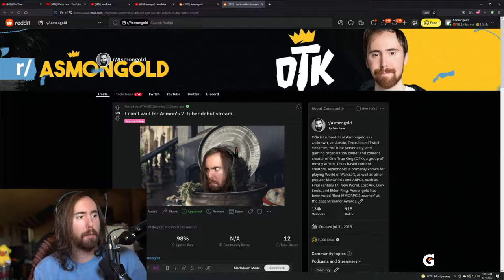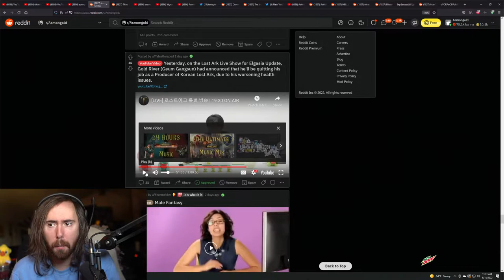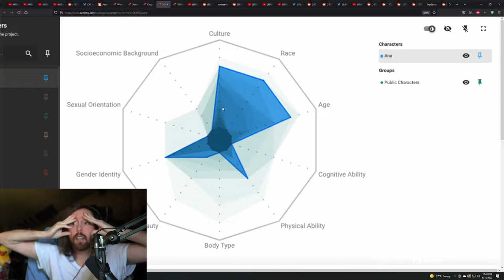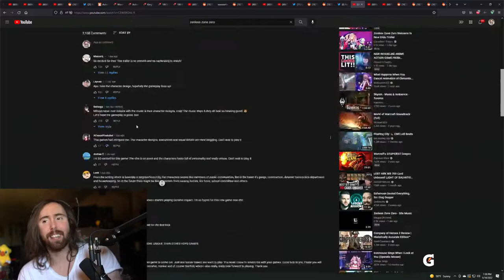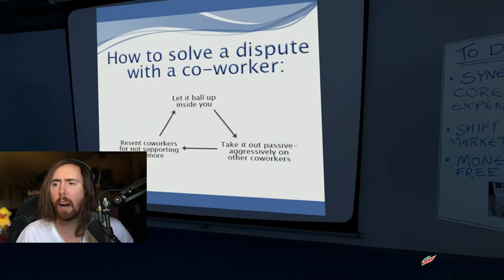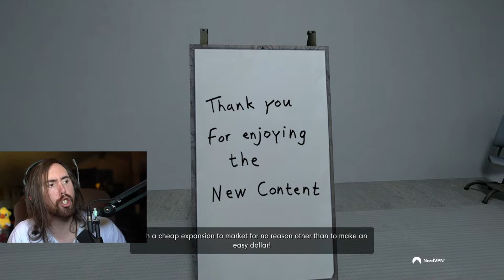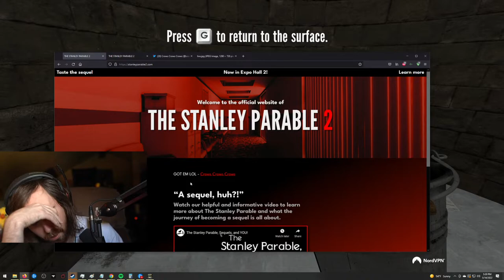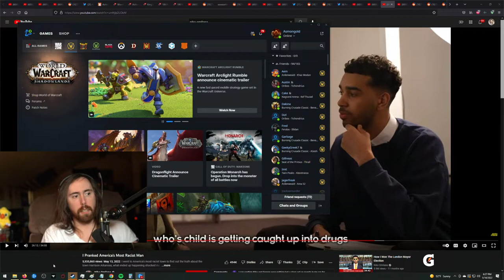Stanley Parable Ultra Deluxe Edition and Reacts | 2022-05-14 | Asmongold VOD Archive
0:00 Intro and Reacts
4:30:03 The Stanley Parable Ultra Deluxe
8:13:08 Outro w/ World of Warcraft